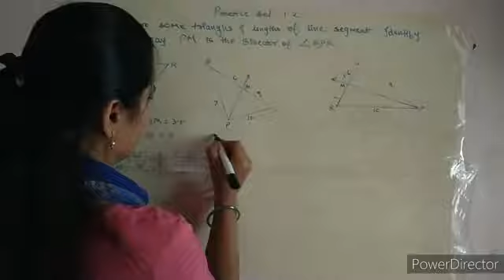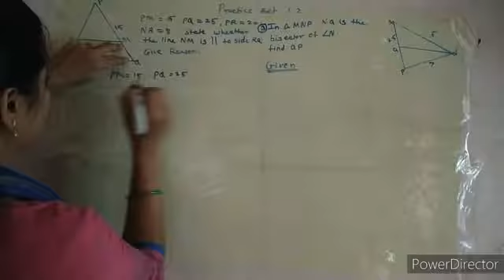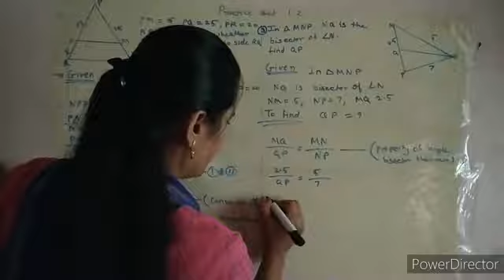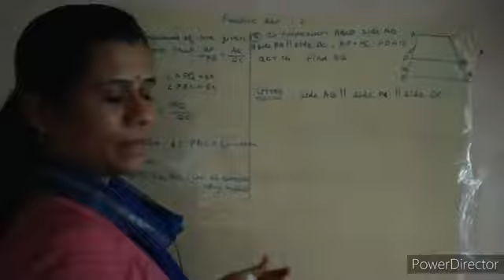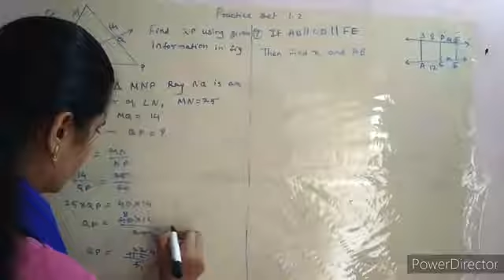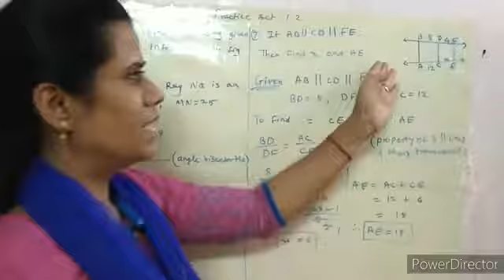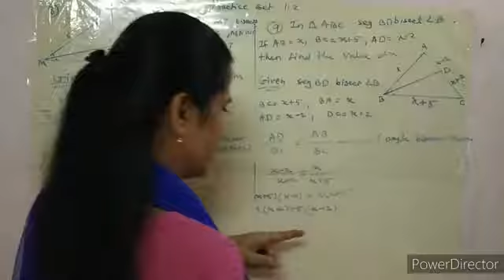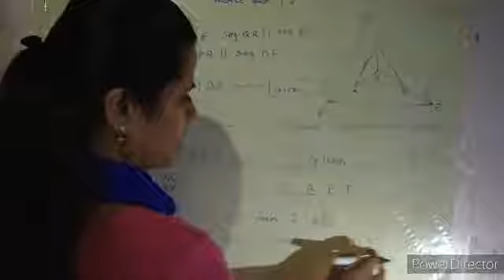Similarity (maths2) Practice set 1.2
Std 10th.
Maharashtra Board